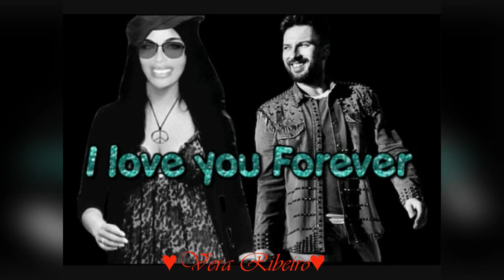TARKAN-"Always in my heart" ♥♥♥ "Her zaman kalbimde"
Even from a distance I dare to tell the wind everything I feel, with more emphasis I say that only your way of loving would complete me.
​Mesmo à distância eu me atrevo a dizer ao vento tudo que sinto,com mais ênfase eu digo que só o seu jeito de amar me completaria.